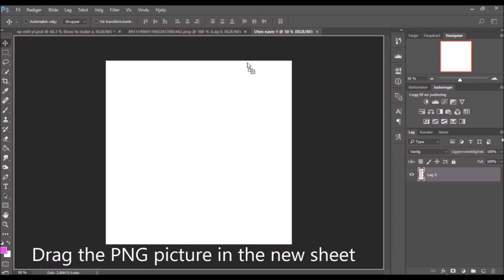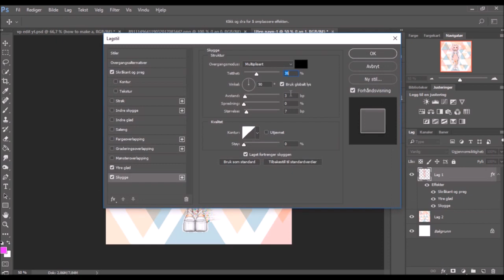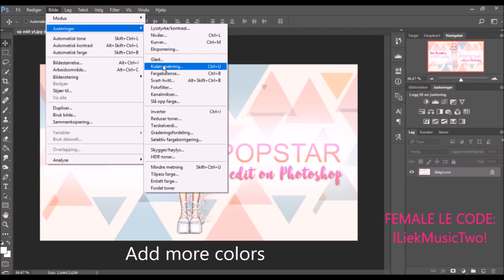How to make a Virtual Popstar edit on Photoshop (with surprise)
Hi, Kawaiiflowergirl here. Today I'm going to show you how to make a edit with doll & background on Photoshop CC.

I put the outfit of the doll together and made a edit.
The wallpaper I used was from "Walldevil".

HINT HINT

It's a SURPRISE in the video, so take a look!

My Photoshop is in Norwegian language, sorry for that :/

Collect clothes, earn millions of fans, make friends, travel in a Private Jet, play dress-up contests and more!